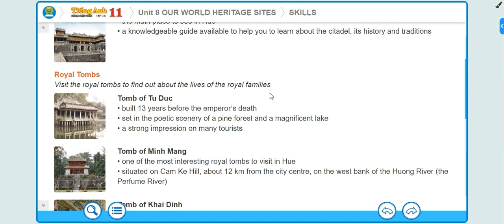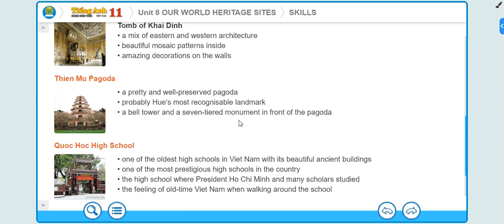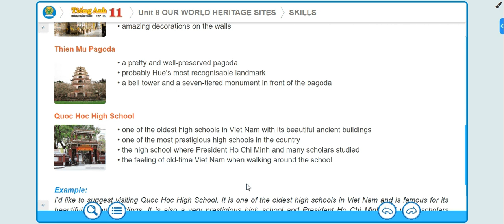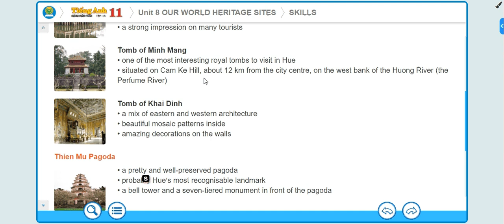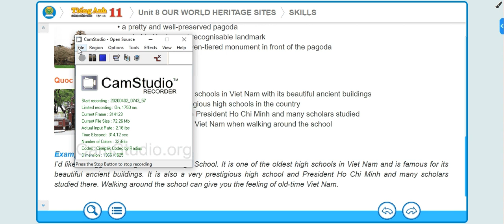11 73UNIT8 SPEAKING 01